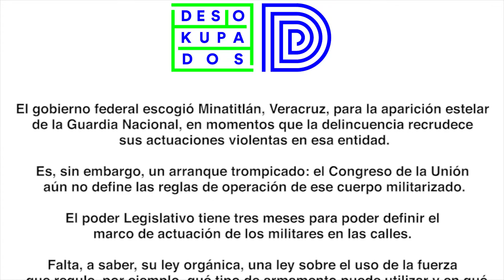La voz de Desokupados: La aparición estelar de la Guardia Nacional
El gobierno federal escogió Minatitlán, Veracruz, para la aparición estelar de la Guardia Nacional...